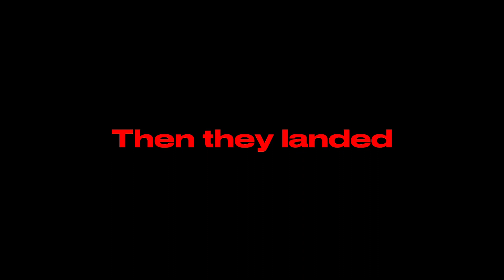Stuck in Space part.1 (LEGO STOP MOTION)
Bob and jake go to space and get stuck.